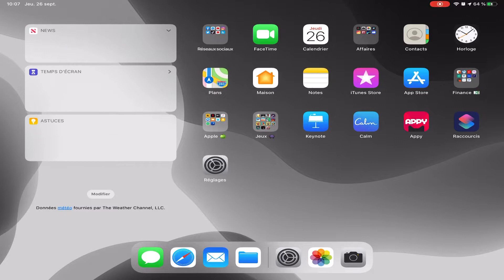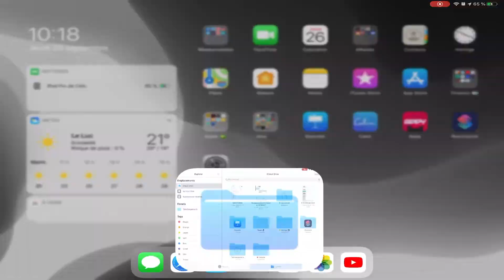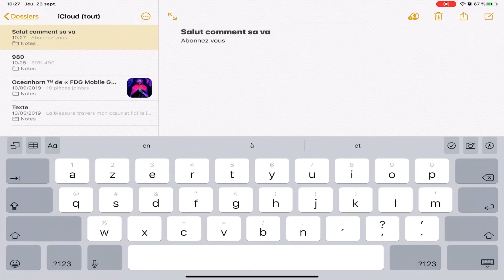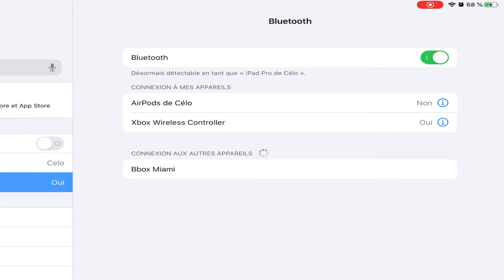iPadOS - Quelques nouveautés pratiques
Bâtie sur les mêmes fondations qu’iOS, l’expérience sur iPad est devenue unique. Ses apps puissantes sont conçues pour un grand écran Multi-Touch. Le multitâche est aisé grâce à des gestes intuitifs. Glisser-déposer un fichier se fait du bout du doigt. La magie a toujours été au rendez-vous. Et maintenant elle s’appelle iPadOS.

🍏 MON MATÉRIEL APPLE COMMANDER POUR AIDER LA CHAÎNE
IPHONE 11
COQUE SILICONE
APPLE TV
IPAD PRO

📱HIGH-TECH COMMANDER POUR AIDER LA CHAÎNE
Ampoule connectée
Ruban lumineux connectée
Nanoleaf aurora
Prise connectée
Osmo mobile 2

Suis moi sur snapchat ► celo83